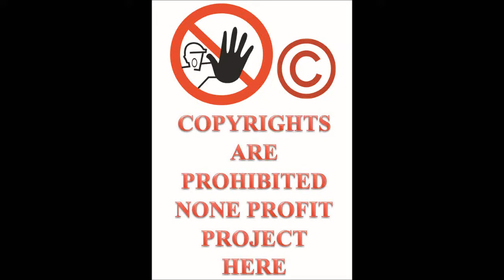Let's Play ThrillVille Off The Rails PC part 59